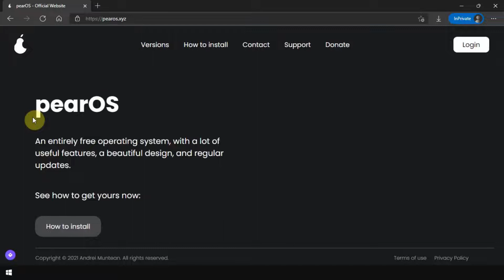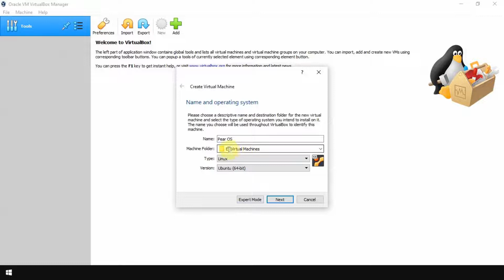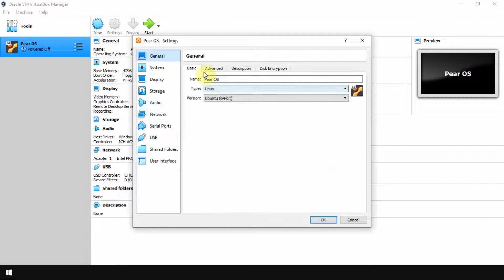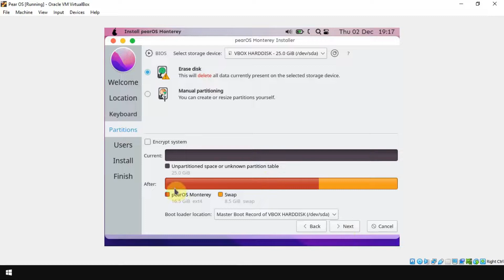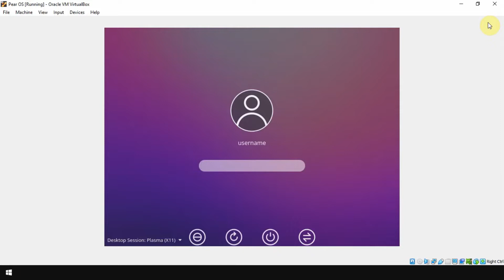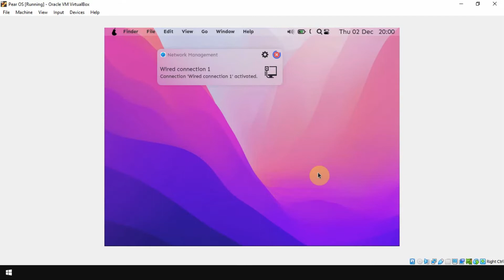Best MacOS Alternative Linux | Create PearOS Virtual Machine | SOP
You can access the link given below to enable Virtualization in your System BIOS ~